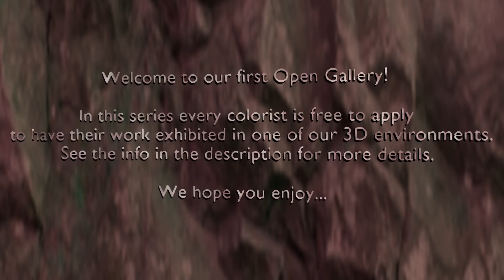Coloring Pages Exhibition - Open Gallery 1 - MaleLene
The Music/Sound